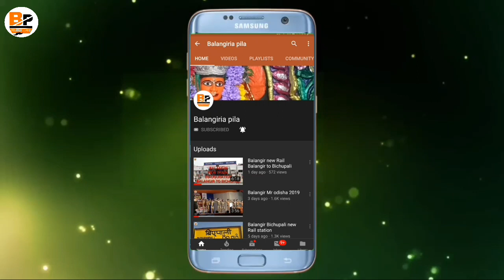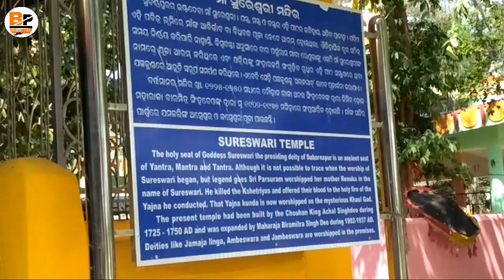Sonepur maa sureswari temple